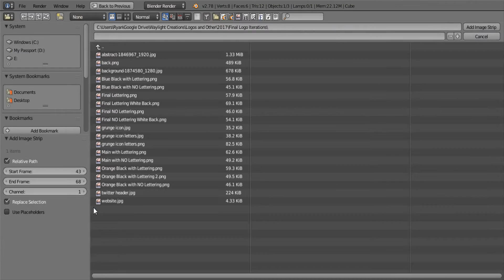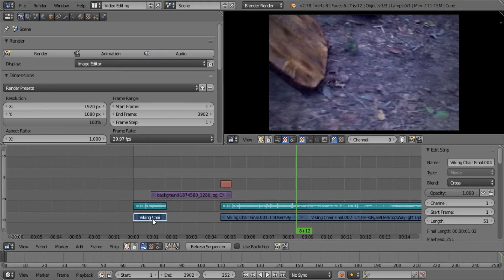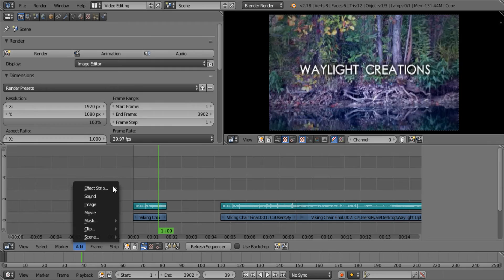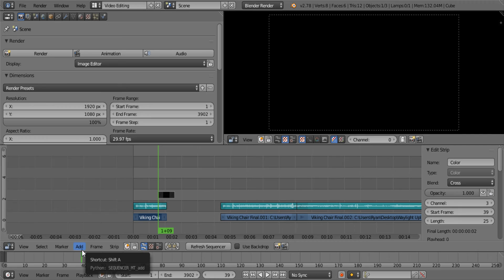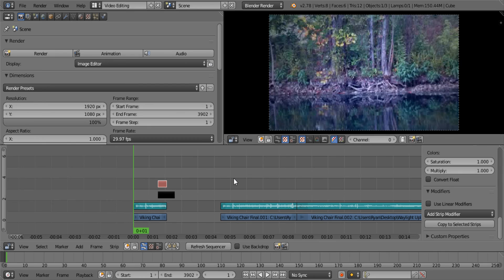6 - Blender VSE - Crossfades & Fade to Black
Blender VSE or Video Sequence Editor is very useful. In this video I will be explaining how to transition with a crossfade and fade to black.

This is part of tutorial series on using Blender for video editing.

Credits

All sound FX (if any) (all public domain)

Thumbnail/video add-ons (if any) (all public domain)